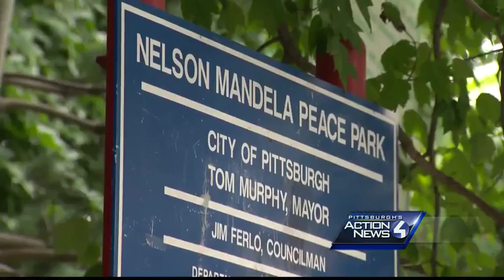Teen killed in shooting at Mandela Peace Park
Homicide detectives are trying to determine a motive for the fatal shooting of a 17-year-old boy near his home Thursday evening in Garfield.